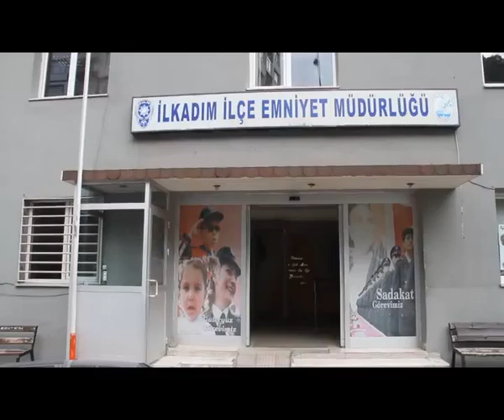ÖLÜME ATLADI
Samsun'da kendisini kovalayan silahlı kişilerden kaçarken 3 metre yükseklikteki duvardan atlayınca bacağı kırılan genç, kan kaybından hayatını kaybetti.